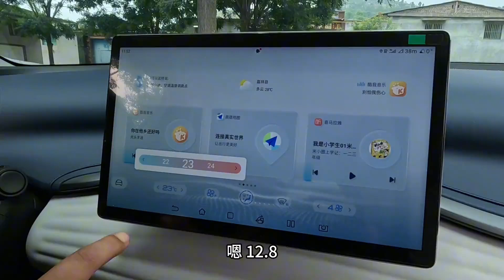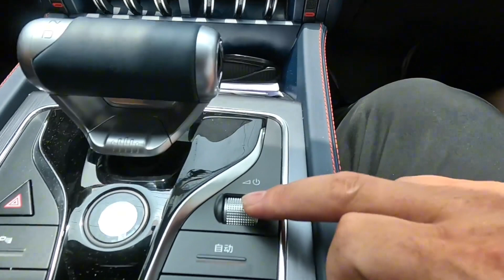看到杰哥新车羡慕了，十五万落地，一公里八九分钱，太省钱了！